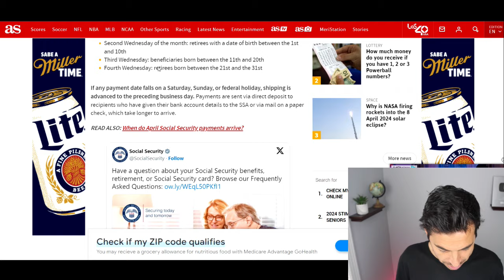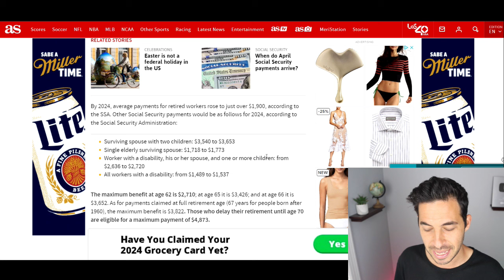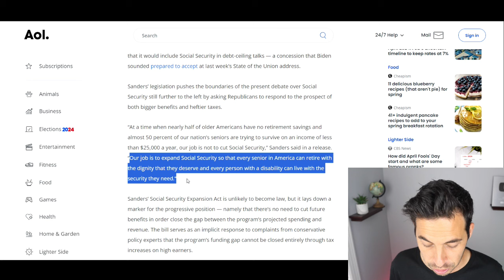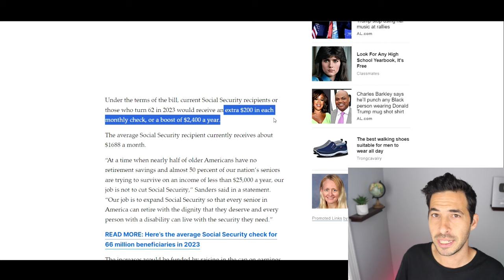TODAY! $943 SOCIAL SECURITY PAYMENTS! BERNIE SANDERS BOOST! SSI SSDI Payments | Social Security Upda